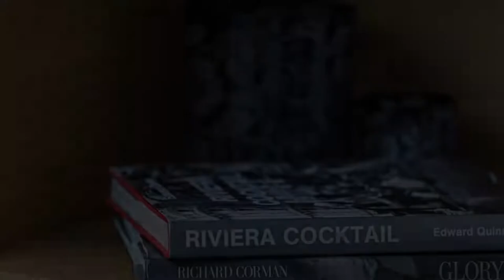Das Aunhamer Suite & Spa Hotel, Bad Griesbach, Germany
About Property:
You're eligible for a Genius discount at Das Aunhamer Suite & Spa Hotel! To save at this property, all you have to do is sign in.
Featuring free WiFi and a restaurant, Das Aunhamer Suite & Spa Hotel and Erwachsenenhotel offers a spa, a heated freshwater indoor and outdoor pool, as well as three different saunas.
Guests can enjoy the on-site restaurant. Private parking is available on site.
All rooms are equipped with a flat-screen TV. Certain rooms feature a seating area where you can relax...
Property Type: Hotel
Address: Aunhamer Weg 48, 94086 Bad Griesbach, Germany
Searching For
1. Das Aunhamer Suite & Spa Hotel - Bad Griesbach - Germany
2. Das Aunhamer Suite & Spa Hotel - Bad Griesbach - Germany Address
3. Das Aunhamer Suite & Spa Hotel - Bad Griesbach - Germany Rooms
4. Das Aunhamer Suite & Spa Hotel - Bad Griesbach - Germany Amenities
5. Das Aunhamer Suite & Spa Hotel - Bad Griesbach - Germany Offers and Deals
Audio Credit:
Track Title: Reasons To Hope
Artist: Reed Mathis